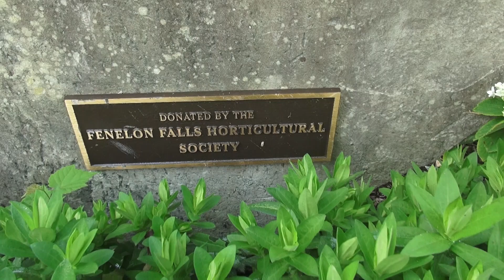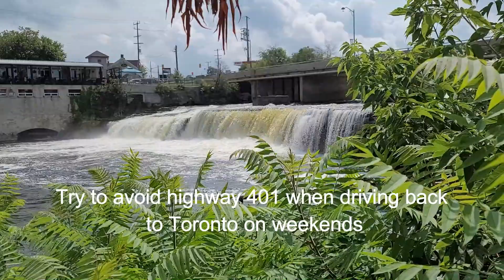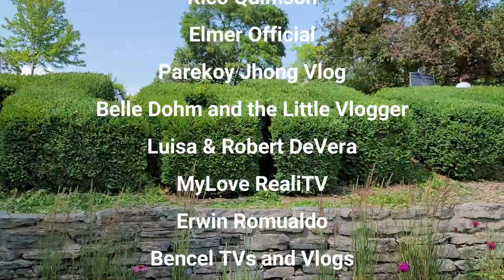FENELON FALLS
Walking tour at Fenelon Falls, Kawartha Lakes, Ontario.
See the beauty of Fenelon Falls why it's a top tourist destination
in Kawartha Lakes. @RVG Travel Vlogs